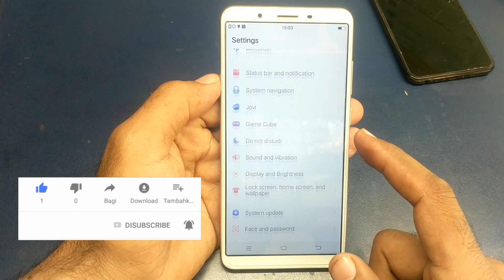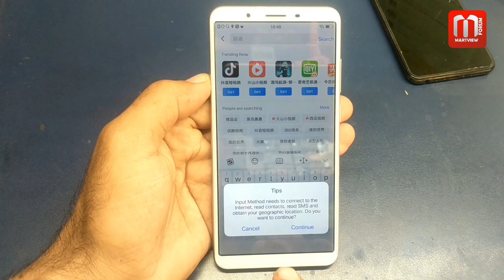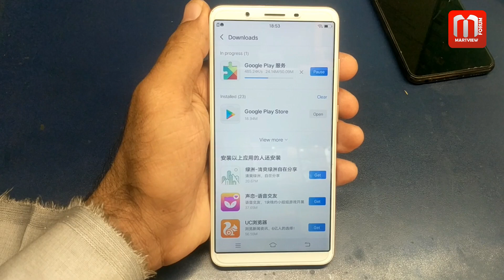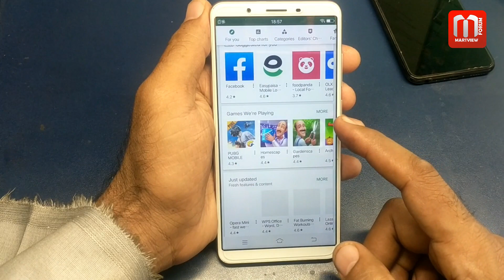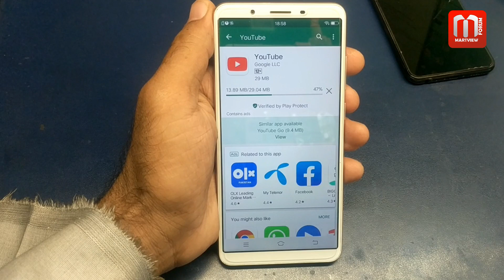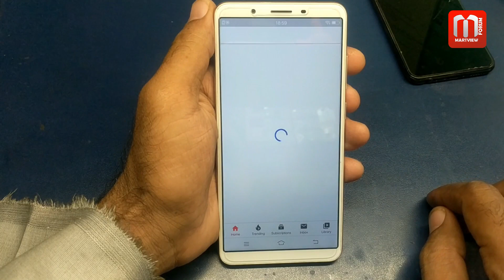How to install google play services on chinese phone no Root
Dear Subscribers.!! in this video I'll show you how to install google play services on Chinese phone no root required. If you have a Chinese phone and there is missing google play services on your phone and you want to use google apps like google play store, Gmail, Google play games, Goole Play Music, etc on your Chinese device. You need to follow this method to install Google Play Services on your phone after that you can enjoy google play services on your Chinese phone. No technical skills required for it it's so simple and easy method everyone can do it.